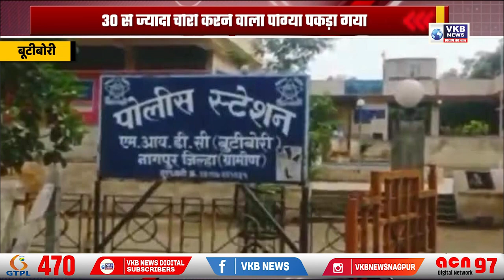30 से ज्यादा चोरी करने वाला पोंग्या पकड़ा गया